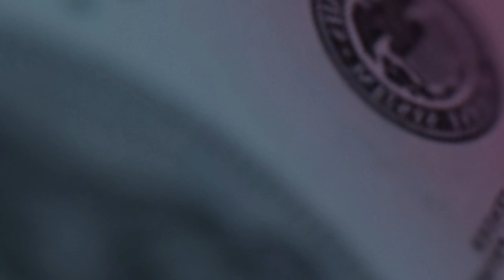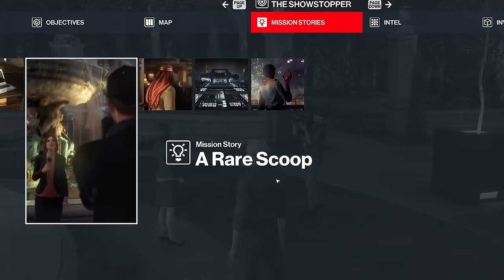I Played Hitman 3 in MIXED REALITY Like a PROFESSIONAL ASSASSIN and This Is What Happened